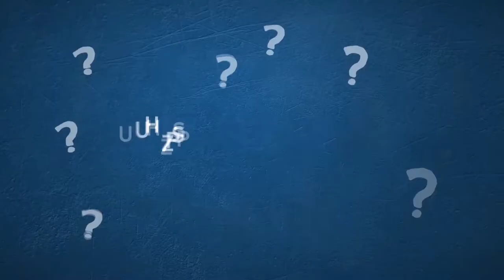Yankı Erel: Teklerde Madalya Kazanmak İstiyorum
Buenos Aires 2018 Yaz Gençlik Olimpiyat Oyunları'nda yarışacak milli tenisçimiz Yankı Erel'i antrenmanları sırasında izledik ve Gençlik Olimpiyatları hedeflerini sorduk.